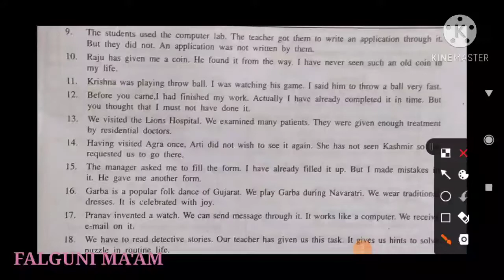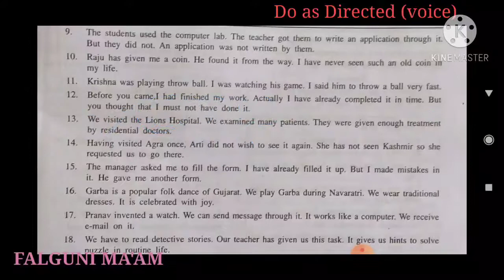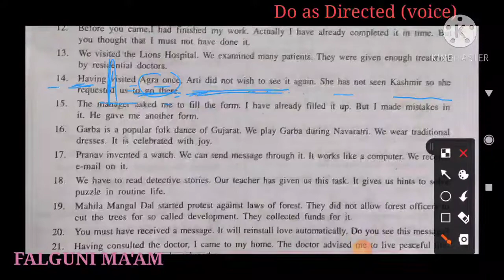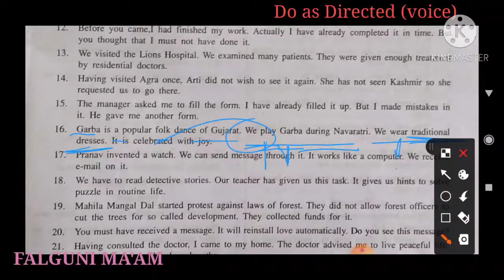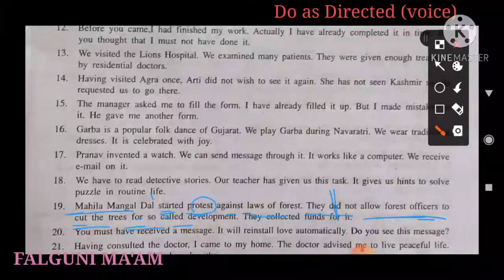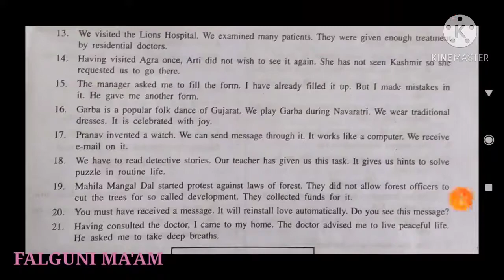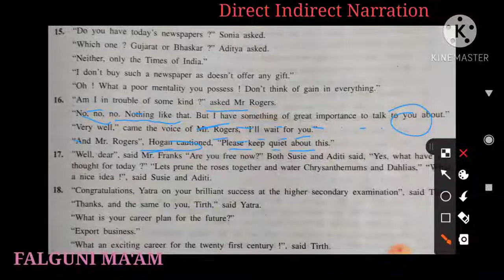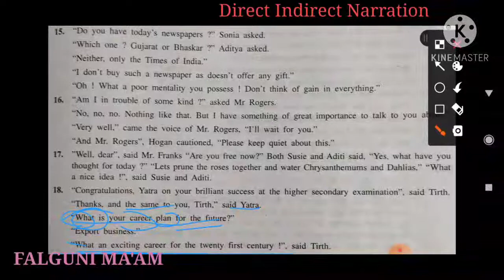Grammar Revision (GM) part 2 Do as directed & Direct Indirect Narration by Falguni ma'am